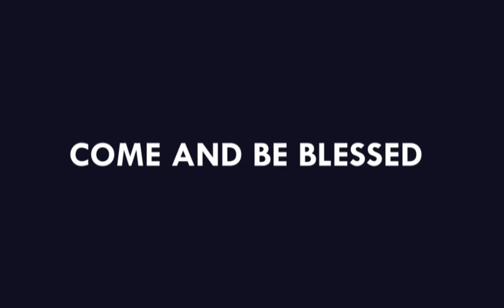JOIN THE GIFTENS CHURCH.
You need a place where you belong, where people are real and they really care for you. At Giftens we love people and we love Jesus. No matter what you like, where you are from or where you have been, Giftens is a place where you are loved. We believe in the power of God’s Word to change lives and value the practical application of His Word to make a difference in who we are and what we do. No matter what season of life you find yourself in, you belong here. Come experience Grace!